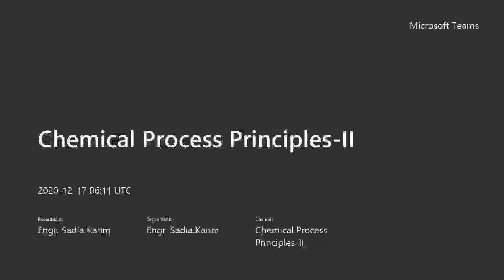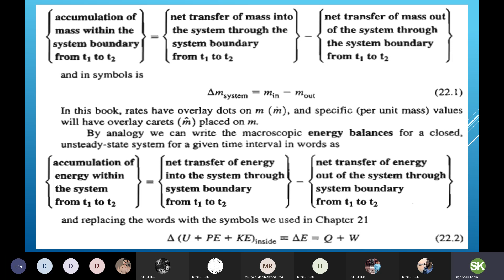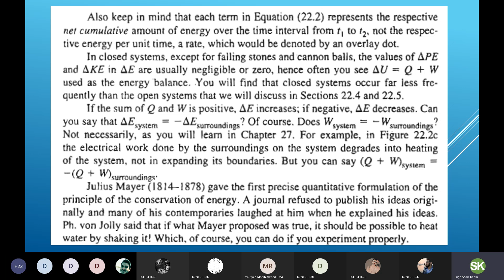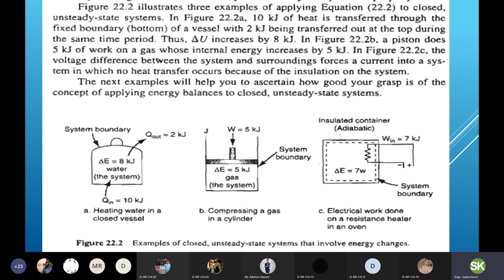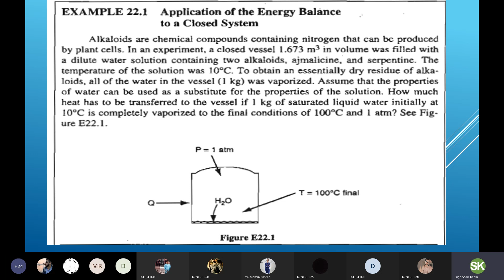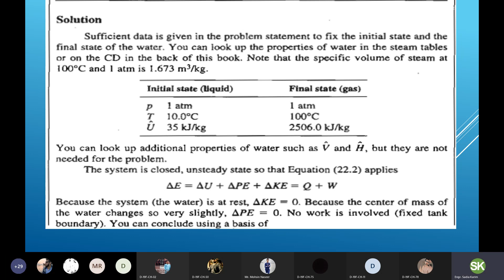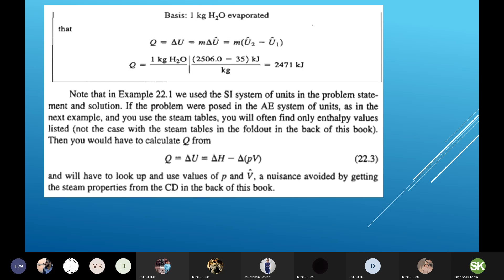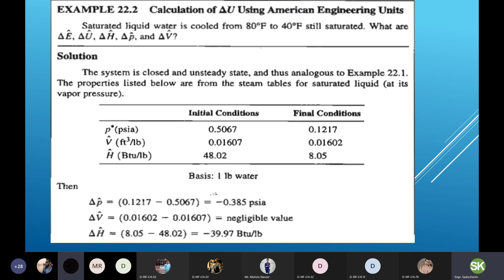4. CPP-II 17th Dec 20 (Week 2)